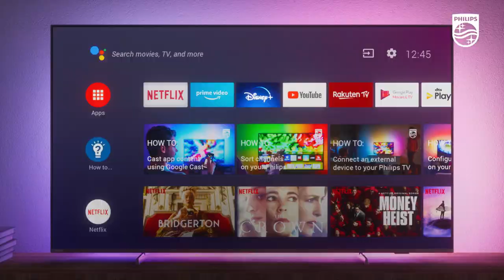Philips MiniLED TV Ambilight Android TV - serija PML9506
Serija PML9506. Impresivan dojam. Vrhunska razina detalja.
Duboke crne. Žive boje. Od igara do filmova, uz ovaj Philips MiniLED TV osjetit ćete više. Slika je toliko živopisna da ćete je poželjeti dodirnuti, a čarolija funkcije Ambilight s 4 strane čini je još dojmljivijom i impresivnijom